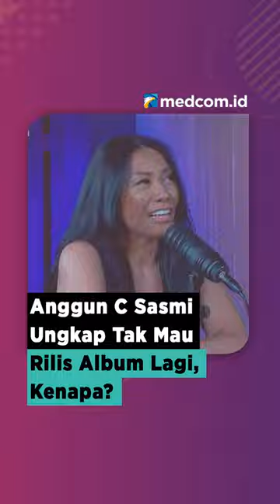ANGGUN C SASMI UNGKAP TAK MAU RILIS ALBUM LAGI, KENAPA?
Anggun mengungkapkan bahwa dirinya tidak ingin lagi membuat album. Anggun menyebut dunia musik zaman sekarang dan dulu sangat berbeda hingga ia memutuskan hal tersebut.

Dalam wawancara eksklusif bersama Medcom.id, Anggun berterus terang tidak akan membuat album lagi. Meskipun begitu, bukan berarti ia akan meninggalkan musik, melainkan tetap di dunia musik dengan cara yang berbeda.